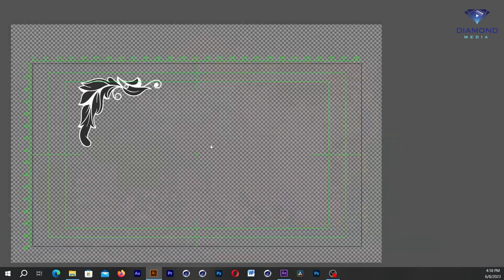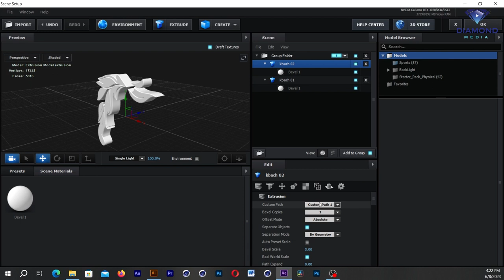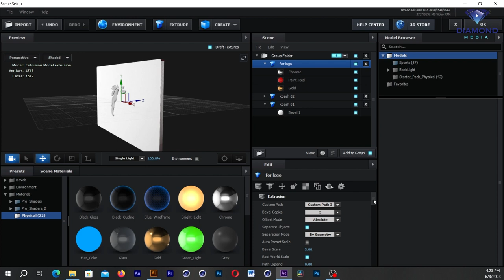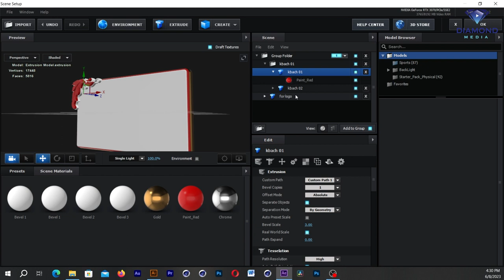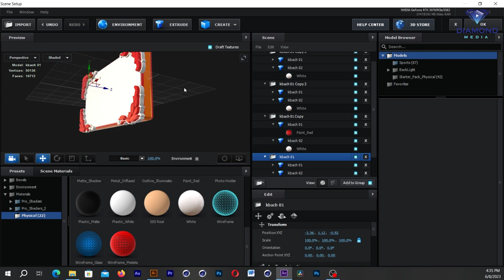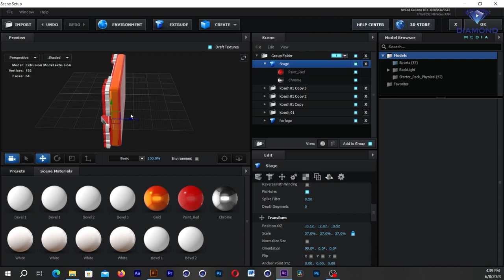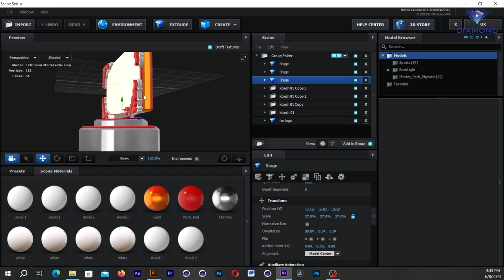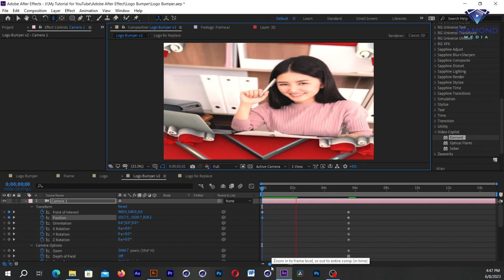របៀបធ្វើ 3D Logo Bumper ក្នុងកម្មវិធី After Effect | Video Copilot Element 3D